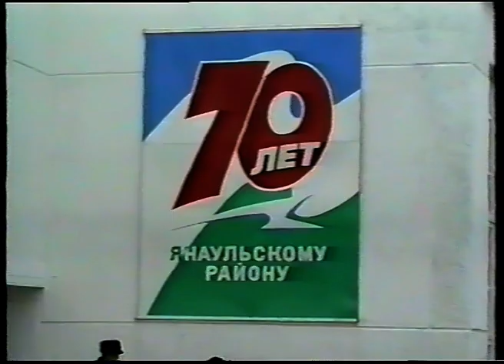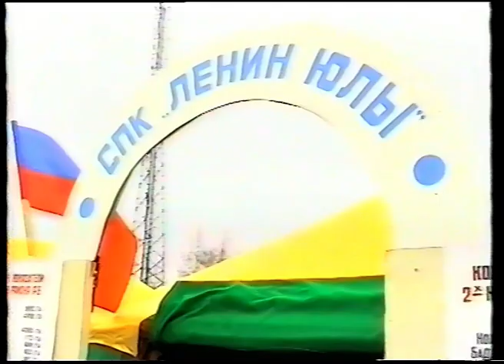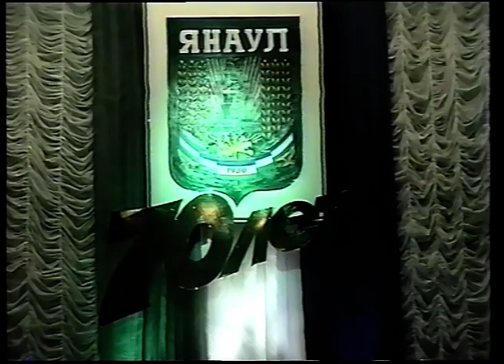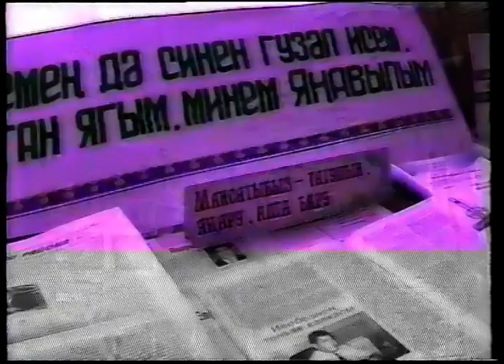Празднование 70-летия Янаульского района 2000 г.Янаул